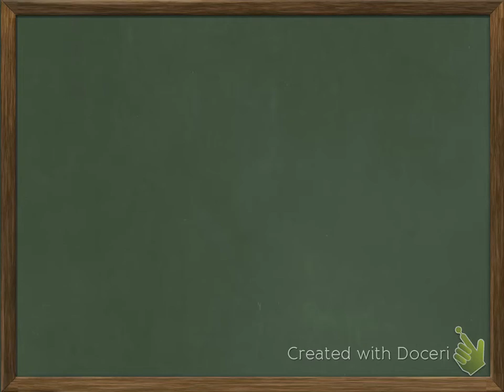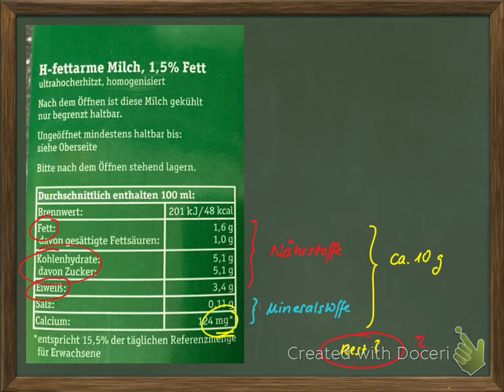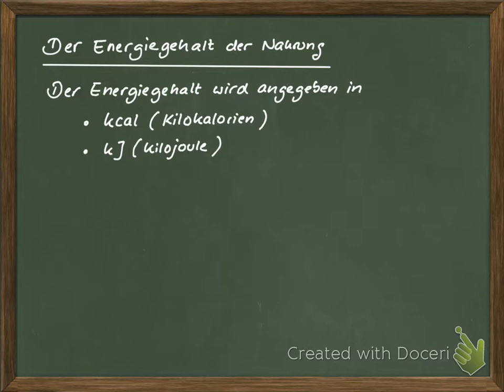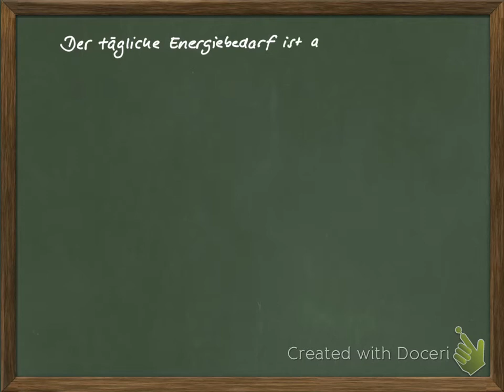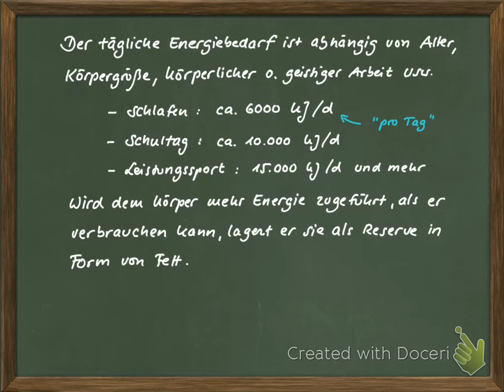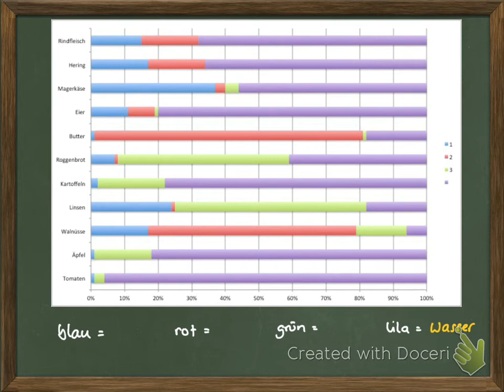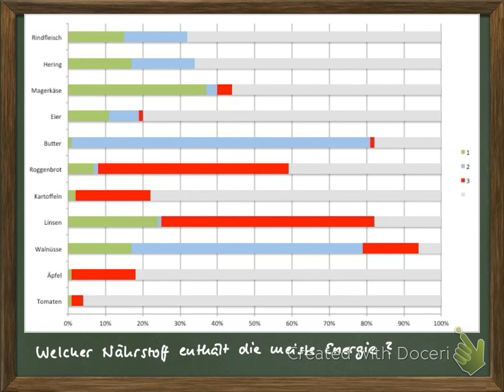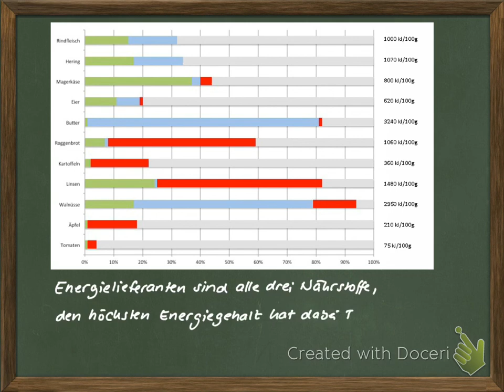GtzVidB5 05 Energie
Der Energiegehalt der Nahrung